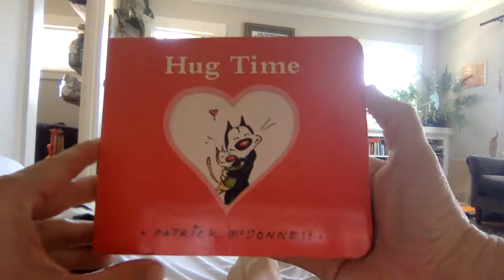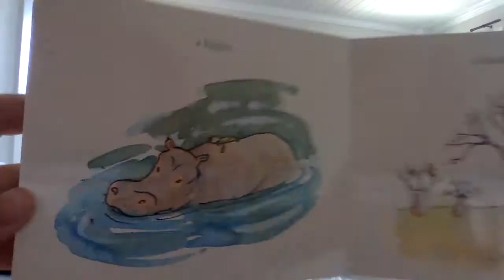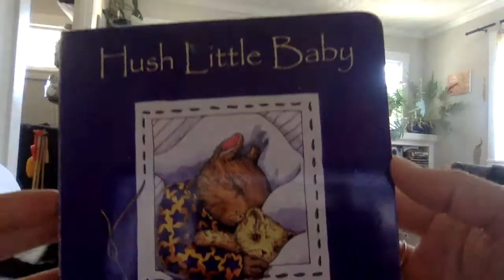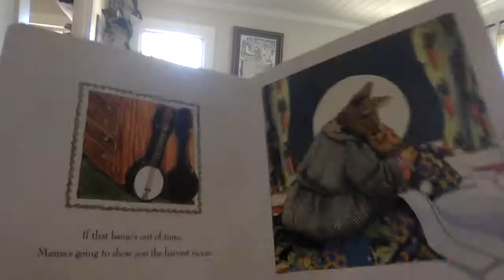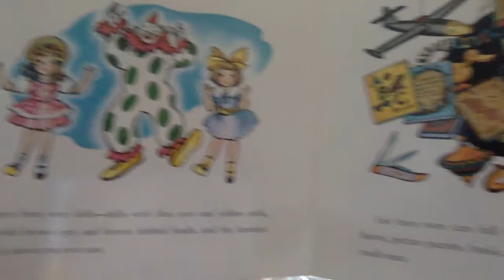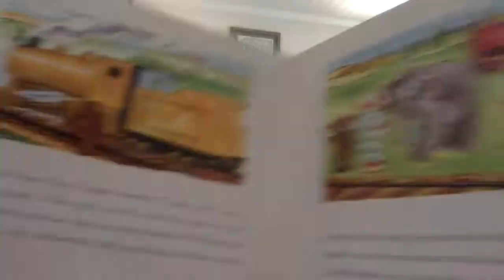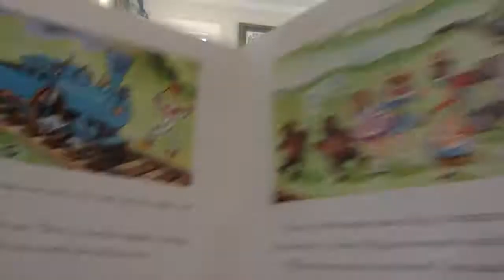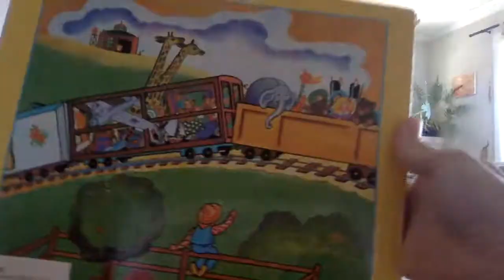ASMR Childrens Go To Sleep Books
Lily will read to you 3 sweet children's books in a soft soothing voice: Hug Time By Patrick McDonell, Hush Little Baby Silvia Long & The Little Engine That Could by Watty Piper.